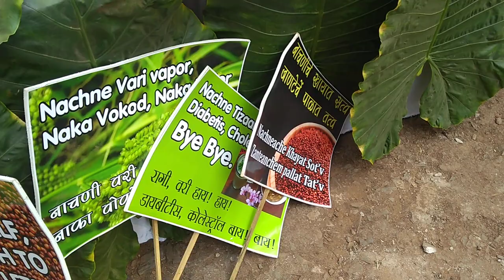Types of millets ... from the Nachniachem Fest (Goa, March 2023)